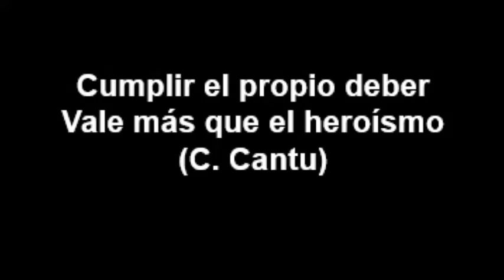BUSCA LO TUYO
Eddie Palmieri